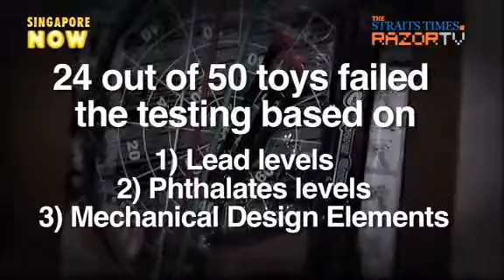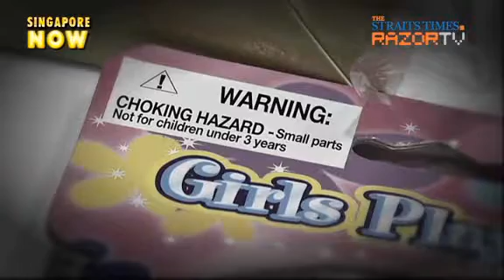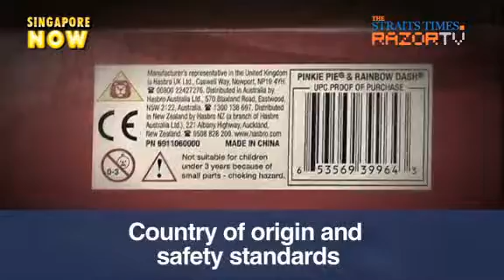Toxic toys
Are the toys you buy for your kids safe? The Consumer's Association of Singapore presented the results of a toxicology study on Toys today. Razor TV finds out which toys are not as innocent as they look.